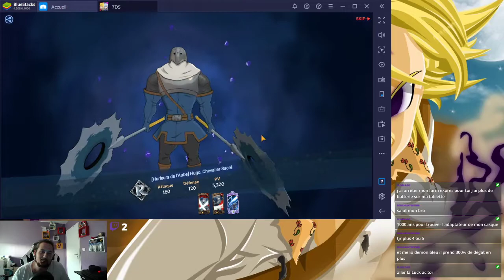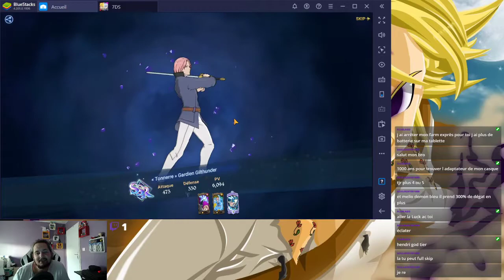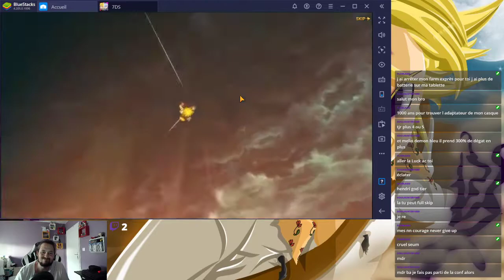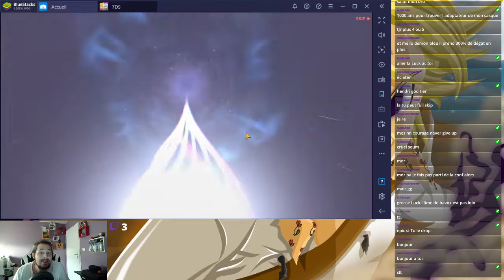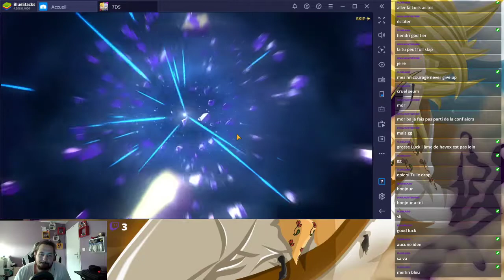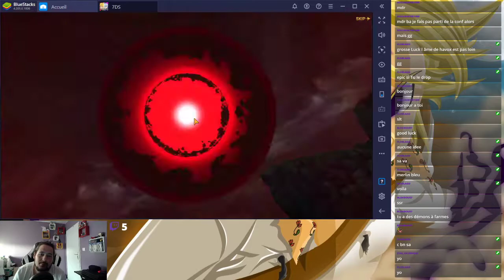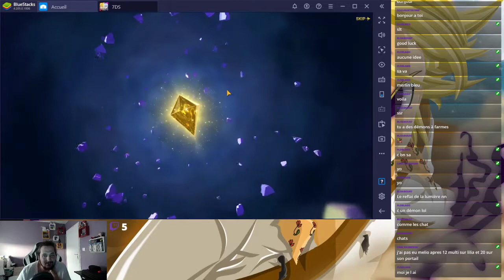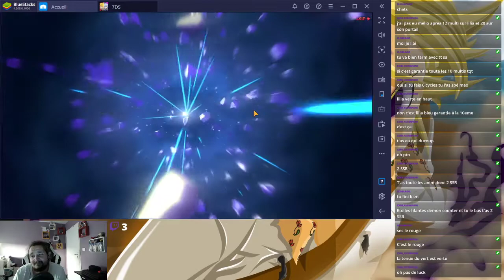Invocation Step Up Lilia Bleu : Seven Deadly Sins Grand Cross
Bonjour à tous, voici ma série d'invocation pour le step up de lilia bleu.

Oublie pas le pouce bleu ^^